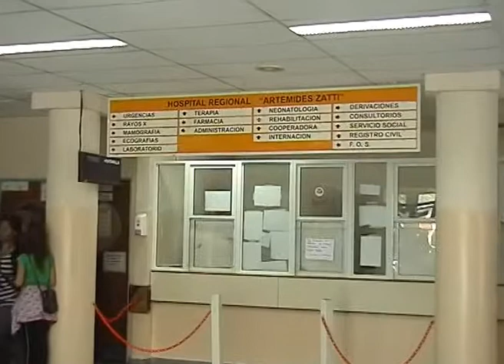triquinosis y turnos